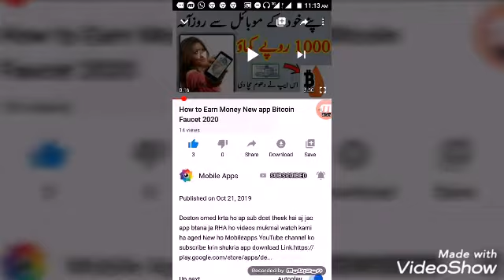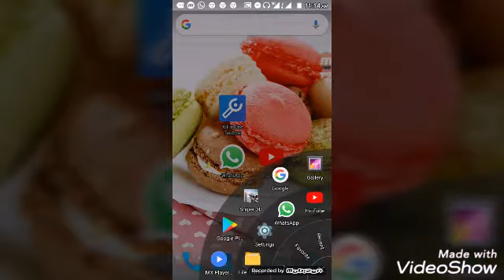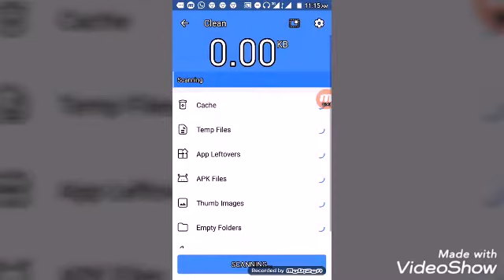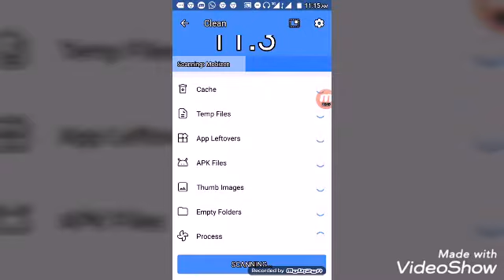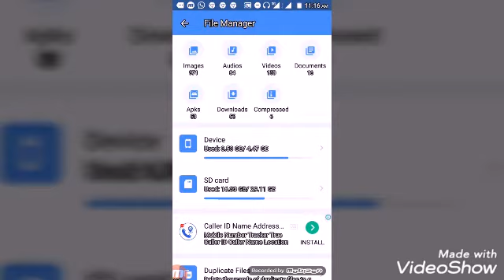How to Awesome Function For any Android Phones.2020